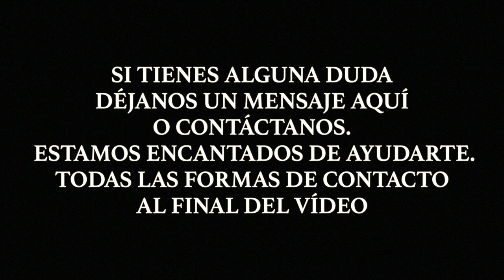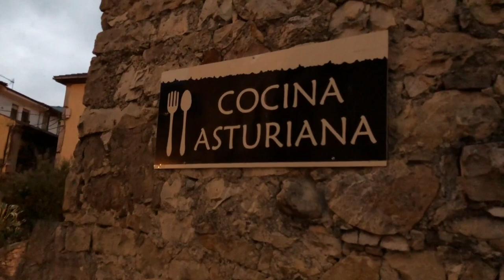Cabrales y su Gastronomía, Día 1 - Guía de Viaje Picos de Europa, Asturias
En este primer día llegamos a Arenas de Cabrales, la capital del municipio de Cabrales, en Asturias, y puerta de entrada al Parque Nacional de Picos de Europa y a la famosa Ruta del Cares.

Degustaremos su gastronomía y os enseñaremos nuestro precioso hotel El Torrejón.